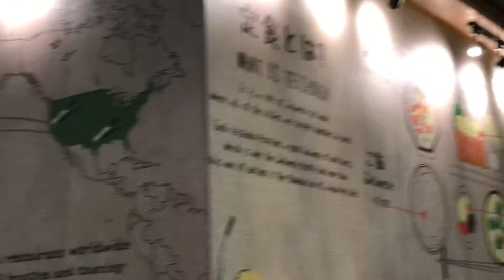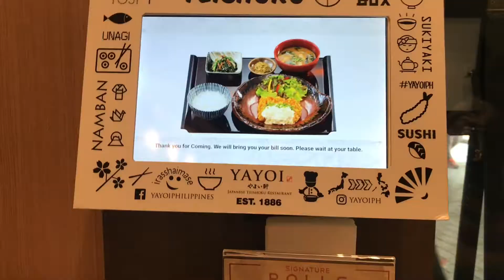Yayoi Japanese Teishoku Restaurant Mall of Asia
2018 Christmas family lunch @ Yayoi. Here’s what we ordered. Enjoy watching! Super sarap lahat. Medyo pricey nga lang, pero alam mong sulit binayad mo sa sarap. 😋